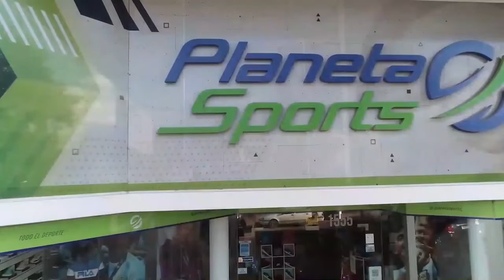ESTO SUCEDIA 3- 09-2022